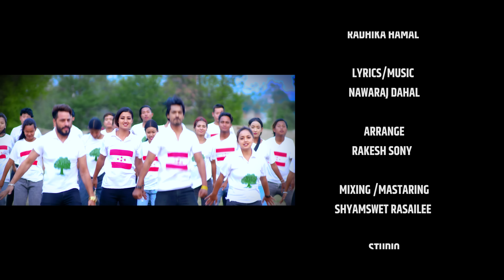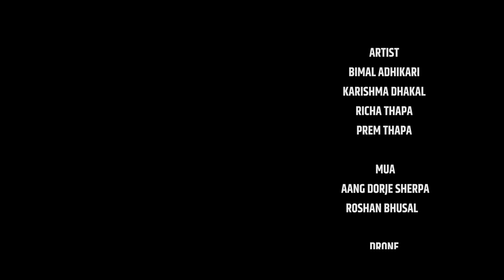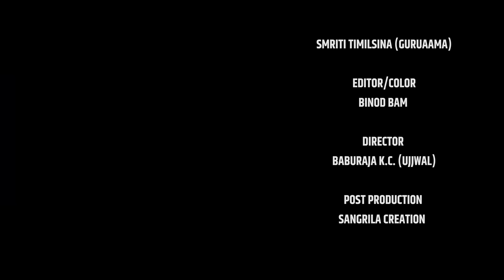Char Tare Jhanda Farara चार तारे झण्डा फरर | Nawaraj Dahal & Radhika Hamal | New Nepali Song - 2079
Nawaraj Dahal Presenting Char Tare Jhanda Farara || Nawaraj Dahal & Radhika Hamal || Nepali Congress Promotional Song 2079

♪ VOCAL
NAWARAJ DAHAL
RADHIKA HAMAL

♪ LYRICS/MUSIC
NAWARAJ DAHAL

♪ ARRANGE
RAKESH SONY

♪ MIXING /MASTARING
SHYAMSWET RASAILEE

♪ STUDIO
PRIZMA

🎬️ ARTIST
BIMAL ADHIKARI
KARISHMA DHAKAL
RICHA THAPA
PREM THAPA

 🎬️ MUA
 AANG DORJE SHERPA
ROSHAN BHUSAL

🎬️ DRONE
SANTOSH MAHARA

🎬️ CAMERA
SURESH SHRESTHA

🎬️ CHOREOGRAPHER
SMRITI TIMILSINA (GURUAAMA)

🎬️ EDITOR/COLOR
BINOD BAM

🎬️ DIRECTOR
BABURAJA K.C. (UJJWAL)

🎬️ POST PRODUCTION
SANGRILA CREATION

SPECIAL THANKS
BISHWOPRAKASH SHARMA
(MAHAMANTRI NEPALI CONGRESS)
SHIBA HUMAGAIN
BHAGAWAN ADHIKARI
GAME BAHADUR BK
KUMAR DAHAL
SAPINDRA GAUTAM
PUJA THAKURI
MADHUKAR KHANAL
(PURBA KENDRIYA SADASYA, NE.BI.SANGA)
AASBIN PRASAD CHAULAGAIN
(ADIKSHYA, NEPAL SHIKSHYA MAHASANG, KAVRE)
WARD KARYASAMITI, CHAURIDEURALI -5, KAVRE

© & P | Kalu Official - 2022

Unauthorized downloading and uploading on YouTube channels is Strictly Prohibited And will attract punitive measures from Kalu Official.